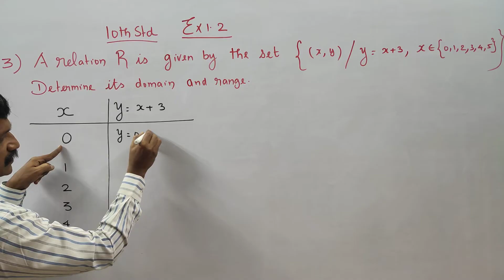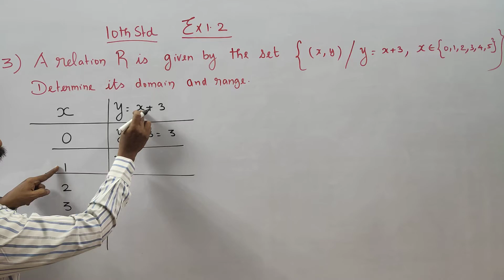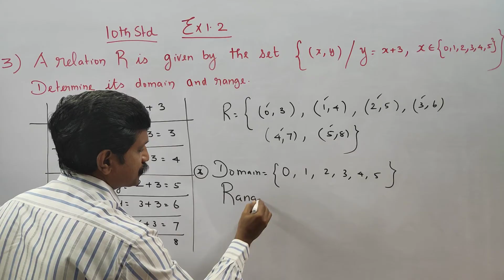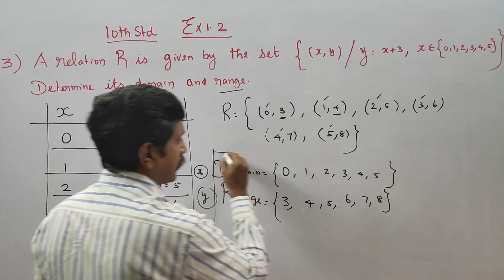10th Std Maths Ex.1.2(3) A relation R is given by set { (x,y)/ y= x+3, x€ {0,1,2,3,4,5}. Determine